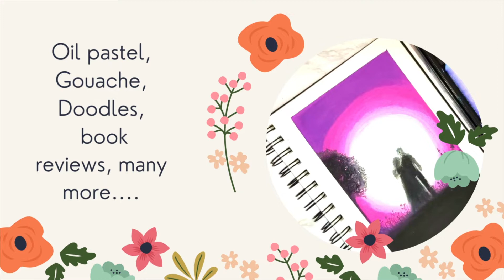Gouache Landscape Painting For Beginners | Step By Step Tutorial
Watch how to paint gouache landscape.

Reference: Pinterest